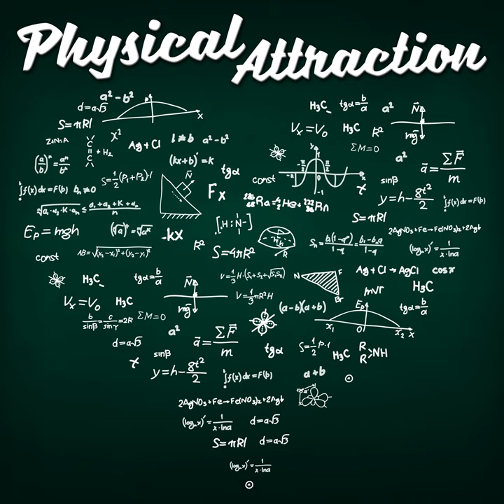TT, Stonks I: FinCEN Files and the Story of Fake Tesla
In this episode, we discuss the leaked FinCEN files - which illustrate trillions of dollars in suspicious financial flows - as well as Nikola, the wannabe Tesla whose "hydrogen truck" was actually just rolling down a gentle slope.